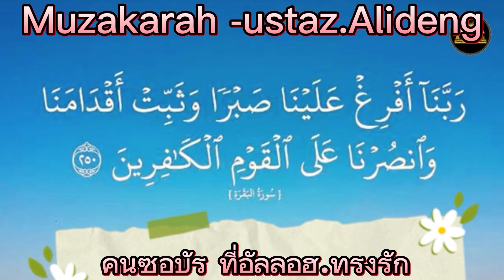คนซอบัร ที่อัลลอฮฺทรงรัก 📌